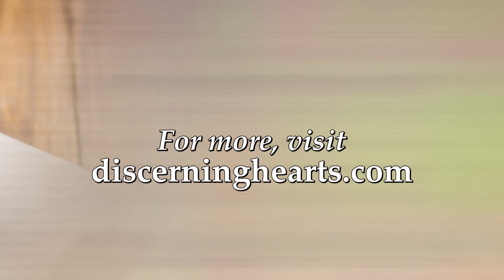Ep. 4 - God’s Longing for Us – Communion with Christ: Practical Prayer w/ Deacon James Keating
Episode 4- Communion with Christ – Practical Prayer –   Deacon Keating continues his reflections on the last things said by Jesus on the Cross and Mary as a teacher of prayer.  The Blessed Virgin Mary is the wellspring of interiority because she held all the mysteries in her heart.  Deacon Keating discusses God’s longing for us and allowing God to pray in us.  “My God, My God, why have you forsaken me”…is it more that we have abandoned God?  Sin looks like crucifixion.  The final words.

From the Catechism of the Catholic Church paragraph 2567

God calls man first. Man may forget his Creator or hide far from his face; he may run after idols or accuse the deity of having abandoned him; yet the living and true God tirelessly calls each person to that mysterious encounter known as prayer. In prayer, the faithful God’s initiative of love always comes first; our own first step is always a response. As God gradually reveals himself and reveals man to himself, prayer appears as a reciprocal call, a covenant drama. Through words and actions, this drama engages the heart. It unfolds throughout the whole history of salvation.

Deacon James Keating, Ph.D., is a professor of Spiritual Theology and serves as a spiritual director at Kenrick Glennon Seminary in St. Louis, MO.